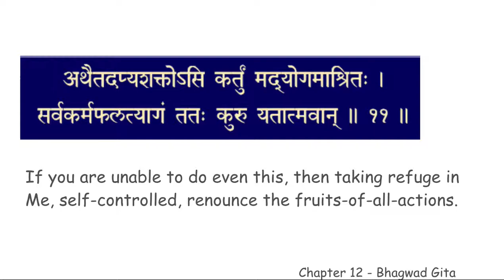chapter 12 verse 11 BGCWM